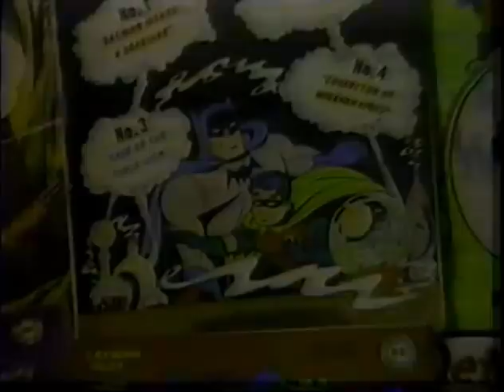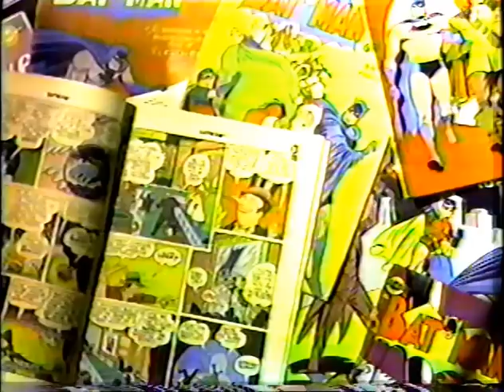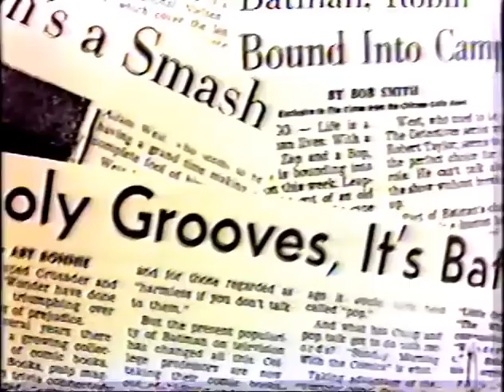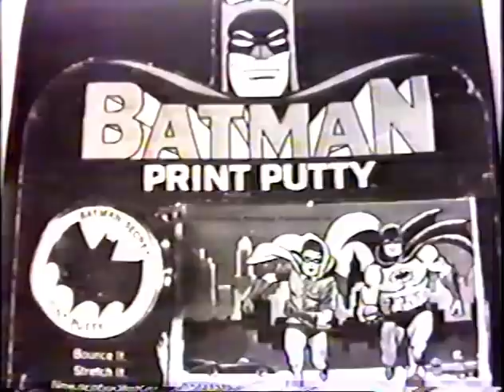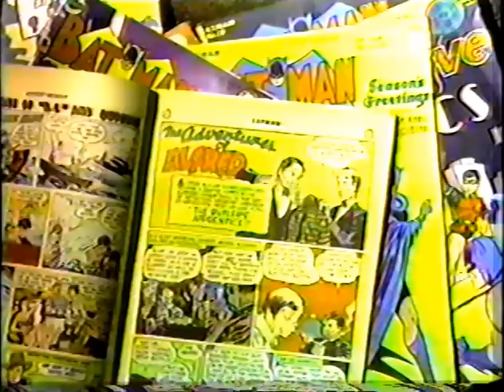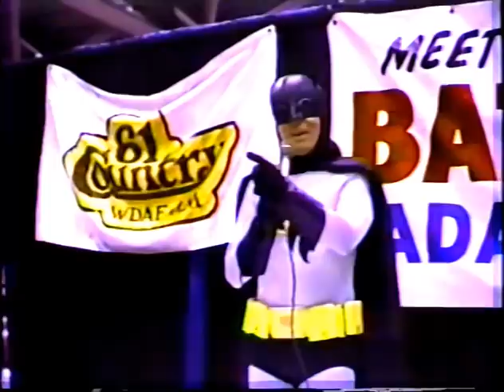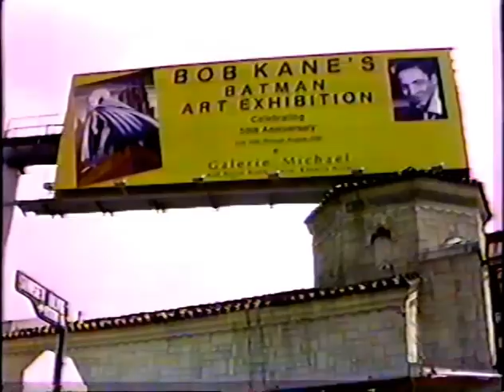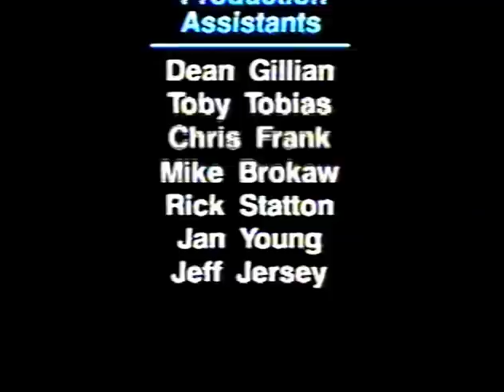BAT-MANIA - From Comics to Screen (1989 Documentary)